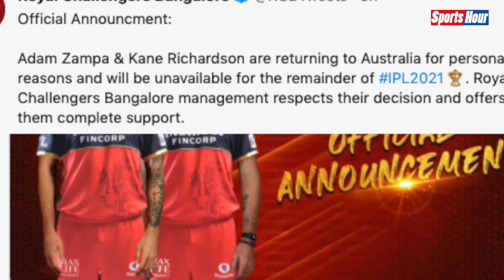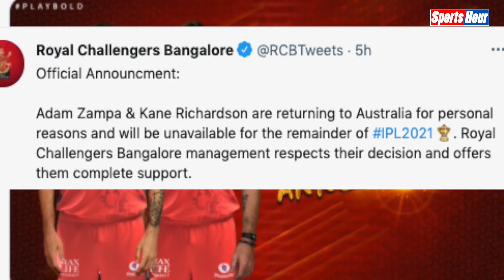RCB टीम को लगा तगड़ा दोहरा झटका, 2 दिग्गज खिलाड़ियों ने छोड़ा टीम का साथ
IPL 2021 के इस सीजन को ध्यान में रखते हुए एक और बुरी खबर सामने आई है, साथ ही रॉयल चैलेंजर्स बैंगलोर को भी बड़ा झटका लगा है। ऑस्ट्रेलिया के 2 खिलाड़ियों ने ने निजी कारणों से अपने देश लौटने का फैसला किया है। दोनों ही खिलाड़ी बैंगलोर टीम का अहम हिस्सा थे, लेकिन अब आगामी आईपीएल में वो मैच खेलते हुए नजर हीं आयेंगे।